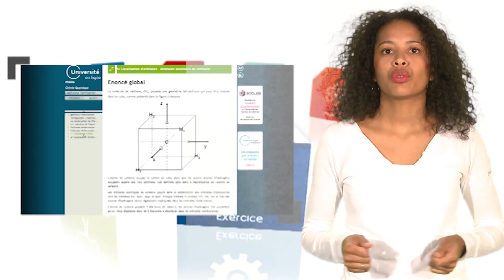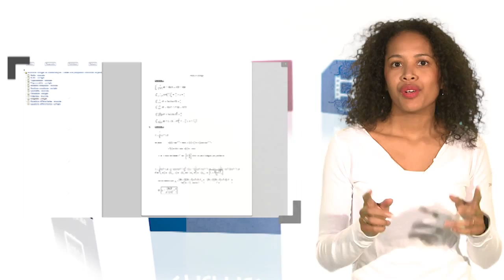Unisciel select: numéro 79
Mirindra présente un module de l'Université en Ligne sur l'opérateur hamiltonien . On continue sur un module de l'ENS Lyon sur la constitution du système solaire. Enfin, on termine par une série d'exercices corrigés sur les intégrales.